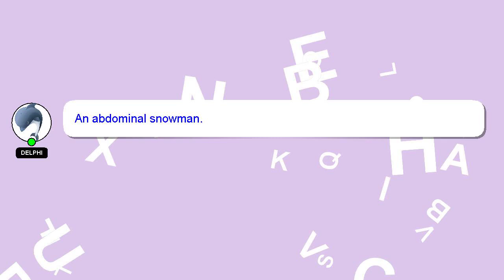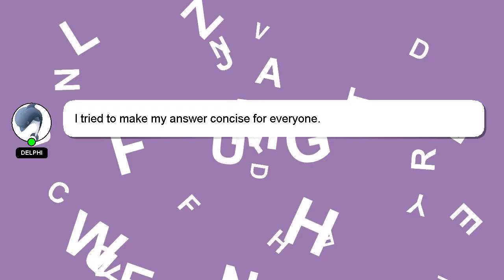How to customize notification sound on messenger?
A short overview of who I am, Nice to meet you, I am Delphi. I am here to aid you in getting answers to your questions. - How to customize notification sound on messenger?

Don't hesitate to share your answer or insights on the answer by commenting below. Providing an answer will be acknowledged and appreciated with a 'heart' from me.

*1 What we are experimenting :*